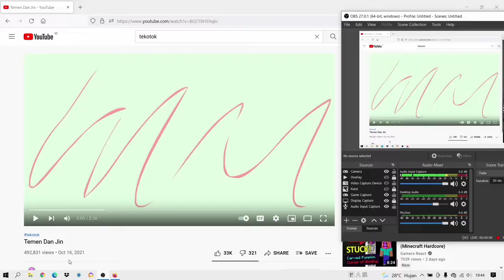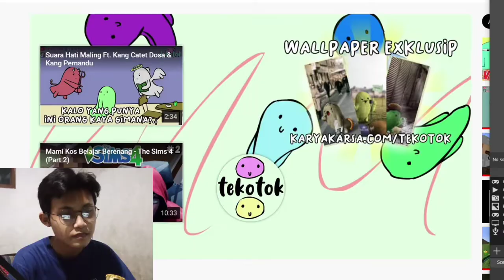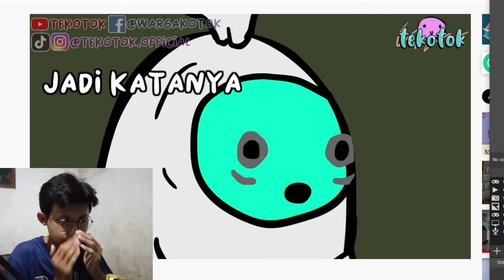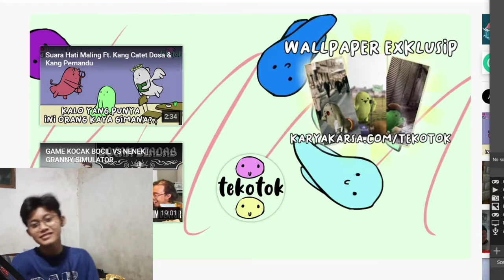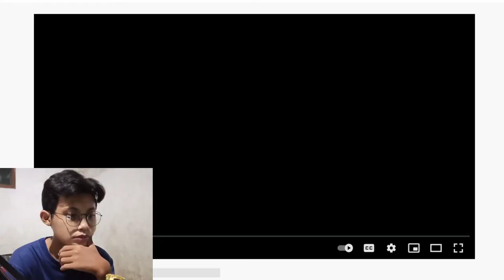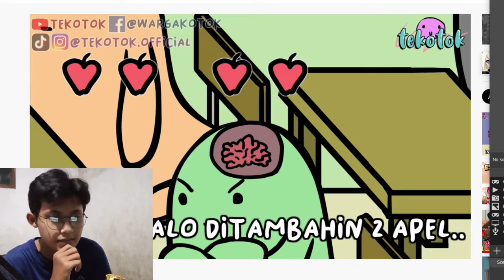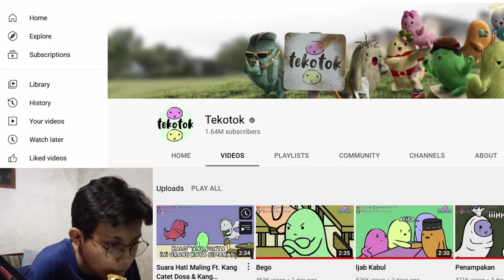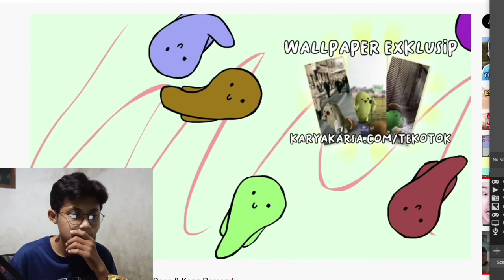Reaction Vidio @Tekotok Ngakak Semua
TERIMA KASIH KALIAN TELAH KLIK VIDIO INI

DAN DUKUNG CHANEL INI SAMPAI 1K SUB YA TEMEN TEMEN.